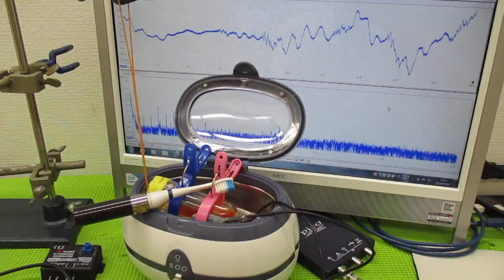超音波と間接容器による、ナノレベルの攪拌技術